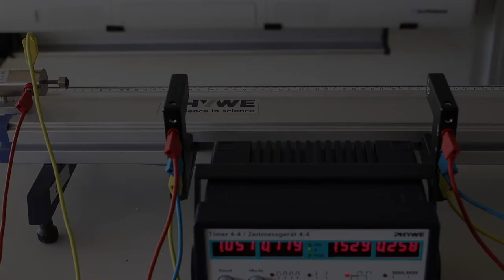Verzögerte Bewegung - Berechnung des Kraftstoßes und Impulsänderung - Experiment